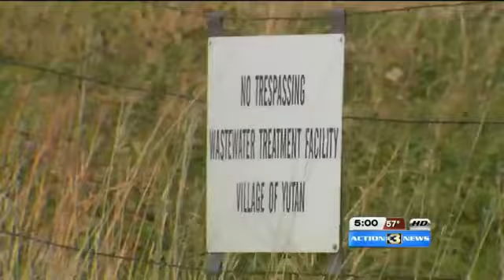12888 rizne KMTV Man found dead at treatment plant identified